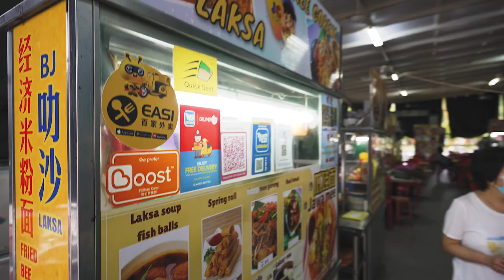Breakfast in Penang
After a pleasurable ETS train ride from KL to Butterworth/Penang yesterday followed by a delicious Thai dinner at Khuntai Restaurant, we had a lovely stay at the Eastin Hotel in Bayan Lepas, Penang.

Now we are starving, it's time for breakfast. However, not any breakfast, a Penang Breakfast!

We went to our very first kopitiam of this Malaysian trip for our first taste of Penang food.

For breakfast today, we walked behind our hotel to:

Wei Yi Unique Cafe/Kopitiam
98G, Persiaran Bayan Indah, 11900 Bayan Lepas, Pulau Pinang, Malaysia

We ate:

- Hokkien Mee / Har Mee / Prawn Noodles
- Assam Laksa
- Keow Teow Thng
- Wonton Mee / Konlo Mee
- Kopi Peng / Iced Coffee

Based in Melbourne, Australia, I watch too much TV, eat and drink too much to be a productive member of society. I have an insatiable craving to taste, smell and enjoy everything life has in store for me.

I have been bitten by the wanderlust bug and find nothing more thrilling than packing my bag and jumping on a plane to any far flung destination.

please also follow my personal account on Instagram: @timeatsandtravels

OR

my Gogglebox Australia insta @timandleanne